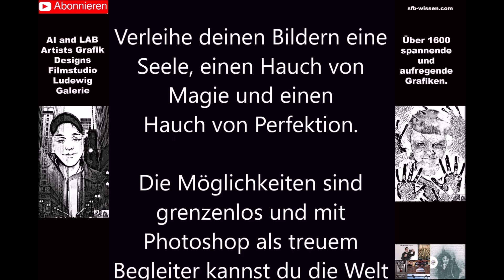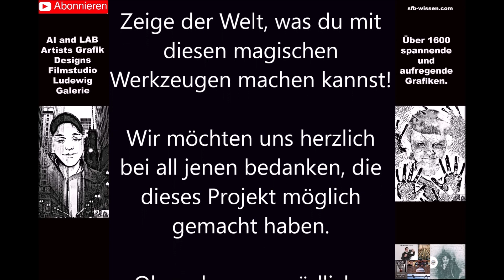SENSATIONELLE WUNDERVOLLE kreative KUNST I Spannende künstliche AI, KI, LAB & Photoshop Galerie 106